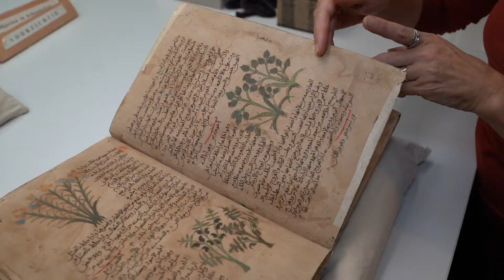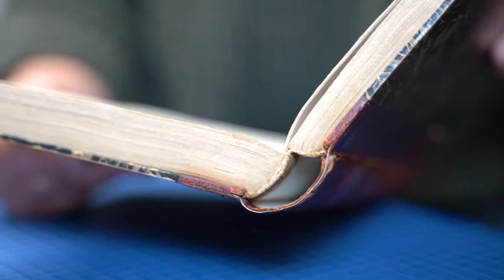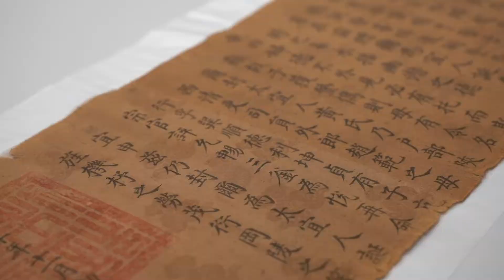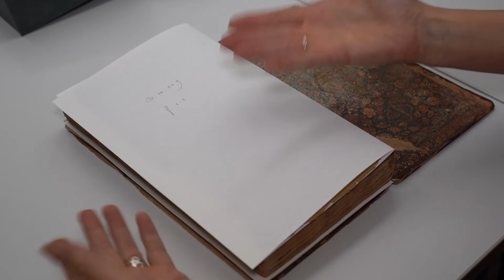Steun ons | Maak complexe restauraties mogelijk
De zorg voor de bijzondere collecties van de Universiteit Leiden berust in belangrijke mate bij de Universitaire Bibliotheken Leiden. Deze collecties zijn een onvervangbare, tastbare weerspiegeling van de wetenschap, talen en culturen van bijna vierenhalve eeuw universitaire geschiedenis.

Om de unieke middeleeuwse manuscripten, vroege gedrukte werken, kaarten, atlassen, brieven, documenten, prenten, tekeningen, foto’s, het universitaire archief en andere stukken ook voor komende generaties te kunnen behouden hebben wij uw hulp hard nodig.

Zonder uw steun valt het materiaal langzaam uit elkaar. Er komt bijvoorbeeld inktvraat in. Materialen die in slechte staat zijn kunnen niet meer worden uitgeleend aan wetenschappers of studenten, wat betekent dat ze niet meer kunnen worden bestudeerd.

We hebben uw steun nú nodig voor de conservering van twee Nederlandse handschriftjes uit de eerste helft van de 16e eeuw, die vanwege inktvraat niet ingezien kunnen worden, en een Maleis handschrift in originele band met ernstige schade aan papier en de constructie en band. Met uw steun kunnen we ook de restauratie van drie grootformaat gebatikte perkamenten portefeuilles conserveren, die ontworpen zijn door Lion Cachet voor fotogravures van werken van Rembrandt, of een samengebonden 18de-eeuwse verzameling tekeningen en notities die uiteengenomen moet worden om de tekeningen toegankelijk te maken.